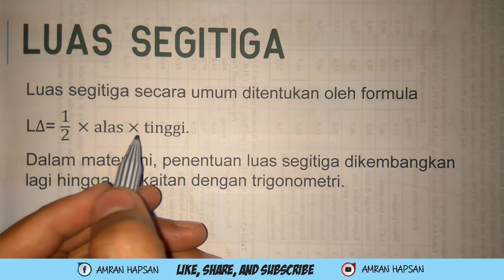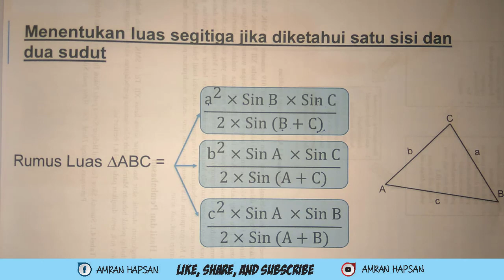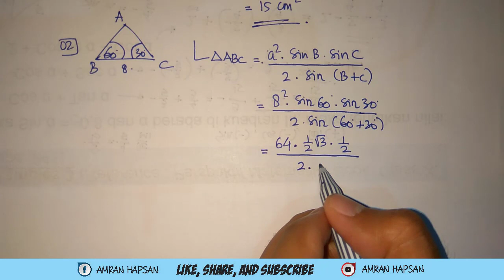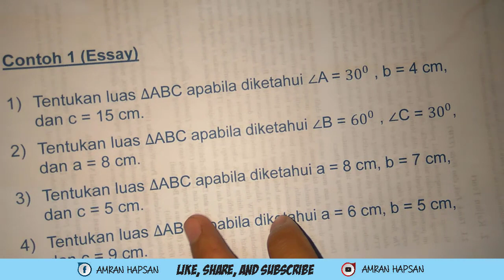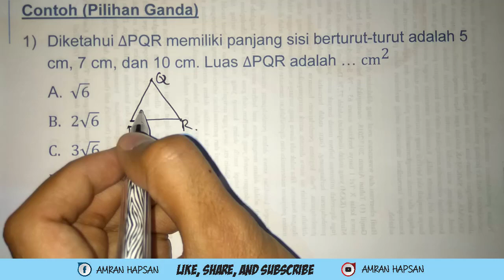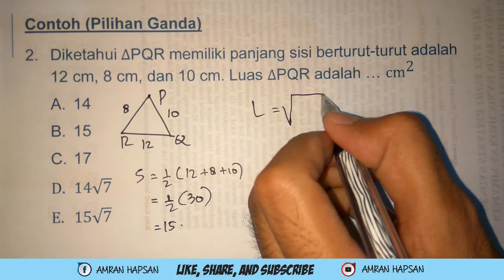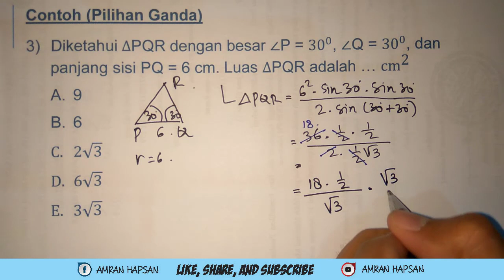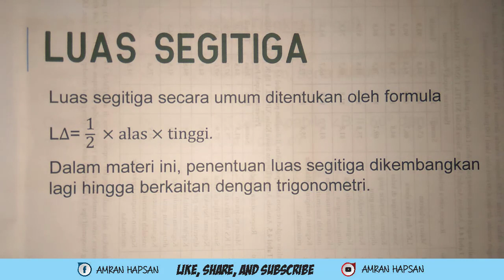Jurus Sakti Untuk Menentukan Luas Segitiga pada Materi Trigonometri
Rumus untuk menentukan Luas Segitiga yang kita kenal dari SD adalah 1/2 (alas)(tinggi). Rumus tersebut sangat sederhana sehingga hampir semua orang pasti dengan mudah memahami dan menghafalnya.

Tetapi setelah masuk SMA, ternyata ada rumus lain yang digunakan untuk menentuka Luas Segitiga, apabila segitiganya tidak beraturan (sebarang), dalam hal ini tidak diketahui yang mana alas dengan tingginya. Meskipun terkadang kita dengan mudah menentukan bahwa alasnya adalah ini itu.

Nah, di SMA kelas X, ada materi Trigonometri, dan penjelasan untuk menentukan luas segitiga seperti yang diutarakan di atas termuat di dalamnya.

Lalu bagaimana caranya? Simak video di atas dari awal sampai selesai.